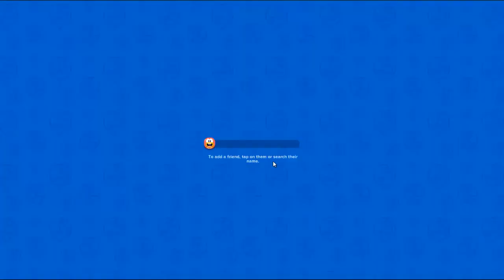Club Penguin Island: Medieval Party 2018